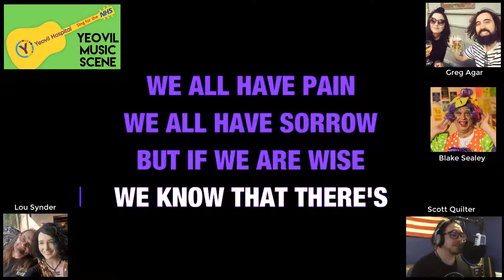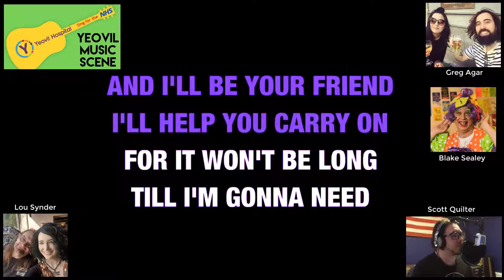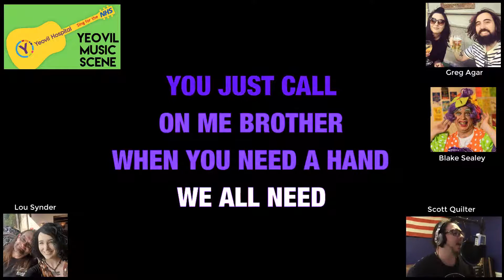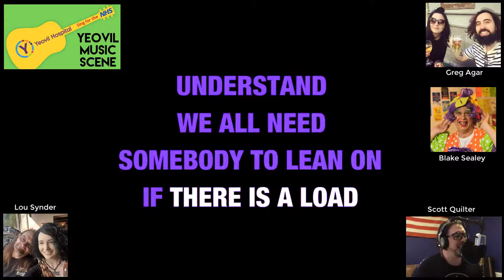Lean On Me - Yeovil NHS - A Yeovil Music Scene Collaboration (Version 4)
This is a collaborative cover of Bill Withers - Lean On Me by members of the Yeovil Music Scene, all created whilst under lockdown to our own houses using the wonders of the internet.